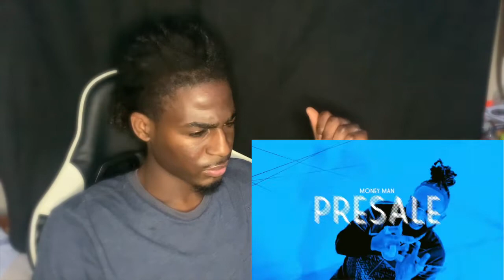Money Man - Presale (Official Video) REACTION!!!!!!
My Reaction to Money Man - Presale (Official Video)
What’s Poppin Legit Gang!

After you watch the whole video.
to be apart of the “Legit Gang”

Come vibe with me on that channel...